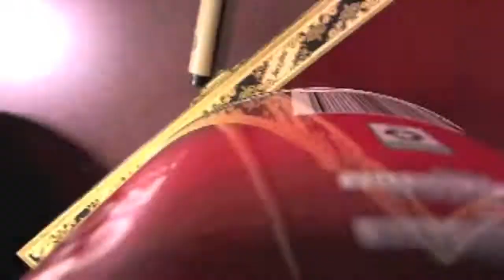Pirate girl time lapse